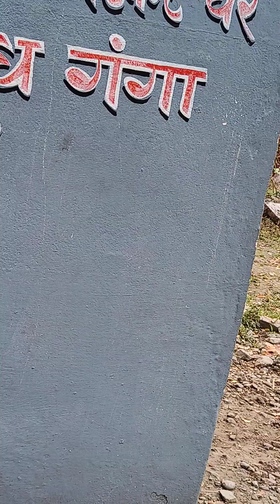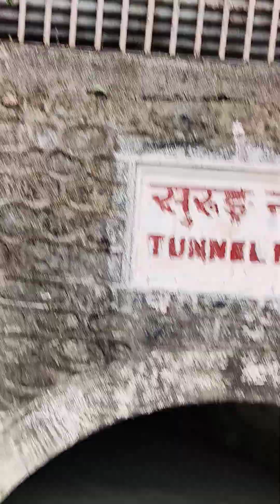Pokhara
Sethi River Gorge